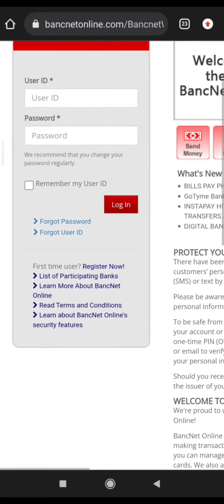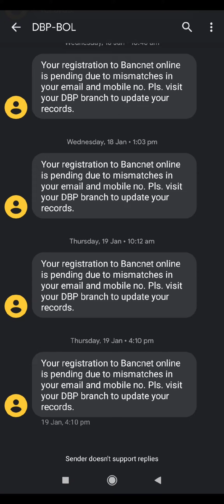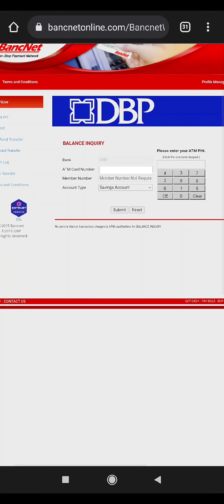DBP Online | Balance Inquire | How to Balance Inquire Online | Bancnet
DBP Online | Balance Inquire | How to Balance Inquire Online

Bancnet Online